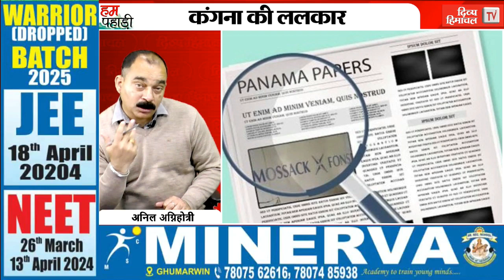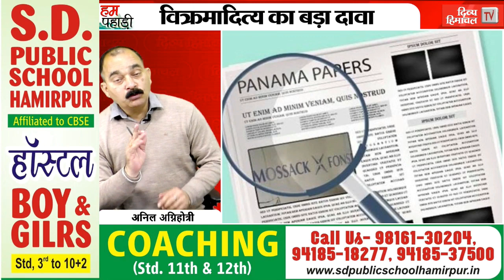पहली बार हेलो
पहली बार हेलोdivyahimachaltv